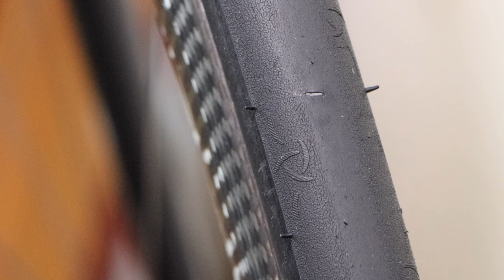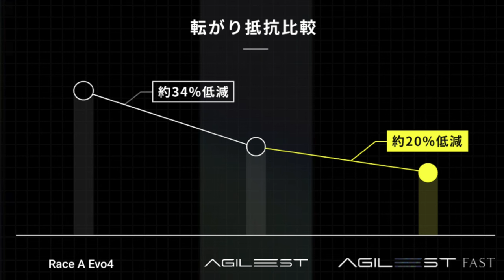ヒルクライムタイヤ【AGILEST LIGHT】の耐久性は？！新タイヤ【AGILEST FAST】にもふれていく！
‹目次›
00:07 交換時期のタイヤ
01:24 LIGHTの耐久性
03:17 AGILEST FAST

タイヤはパナレーサーから支給されています。

②DOVA-SYNDROME